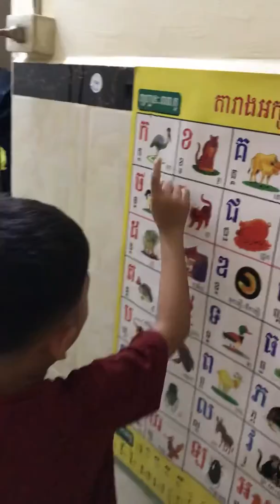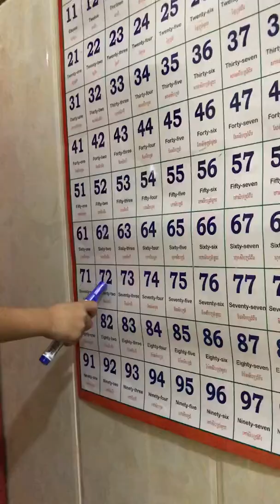កុមារ អាន កខគឃង kids count numbers สอนหนังสือเด็ก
កុមារ អាន កខគឃង kids count numbers
វីដេអូនេះសម្រាប់ កុមារ បង្រៀន អោយកុមារ ចេះនិយាយ ចេះស្តាប់ អោយខ្លាហាន ចេះដឹង ពីអក្សខ្មែរ នឹងលេខ បារាំង
A b c for kids ក ខ គ ឃ ង កុមារ រៀន ក ខ គ ឃ ង Ep#9
A b c for kids ក ខ គ ឃ ង កុមារ រៀន ក ខ គ ឃ ង ep#7
Khmer a b c d ក ខ គ ឃ ង
Speaking abc
Kids learning a b c
បង្រៀន កុមារ អោយ ចេះនិយាយ
បង្រៀន កុមារ អោយ ចេះ ស្តាប់
បង្រៀន កុមារ អោយយល់ដឹង អំពីពាក្យ
បង្រៀន កុមារ អោយខ្លាហាន
I hope you’re enjoy this video